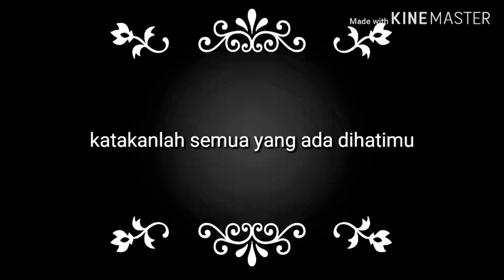Dropout Scary (Bosan)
Our genre of alternative rock band wrapped with a scream our voices from Indonesia (Sidoarjo, East Java), our band stood in November 2010